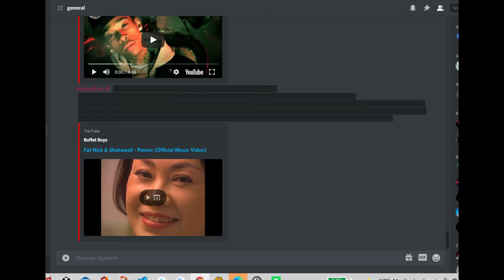required tools never available ?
so whenever they don't provide the proper tools...